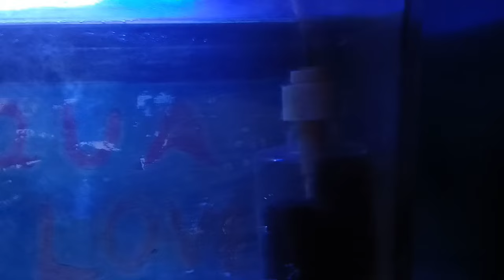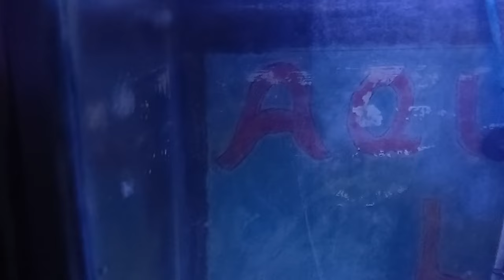UPDATE ON ALL MY PETS || FEEDING || NEW FISH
Hey guys, welcome back to the channel. In this video I am going to give an update about how my fish are doing.  I will also tell about the fish that I had sold to others due to space problems.  The alligator gar,  the iridescent sharks and 2 albino pacus are doing fine.

In the upcoming video I will be upgrading my filter as it overflowing sometimes and spilling water all over the place. Soo I am upgrading it and will show it you guys soon.

HOPE YOU GUYS LIKE THE VIDEO AS MUCH AS I DO WHILE FILMING THEM.

 DO COMMENT .

BY END OF 2024.

MUSIC CREDIT